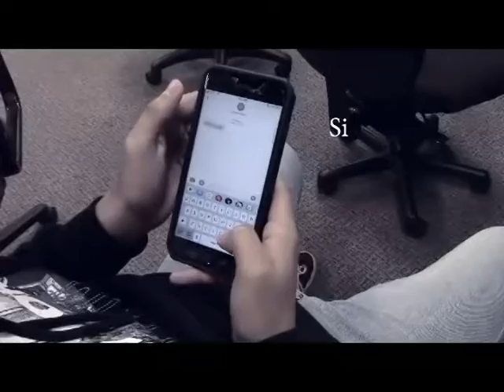Buff TV October 31, 2019